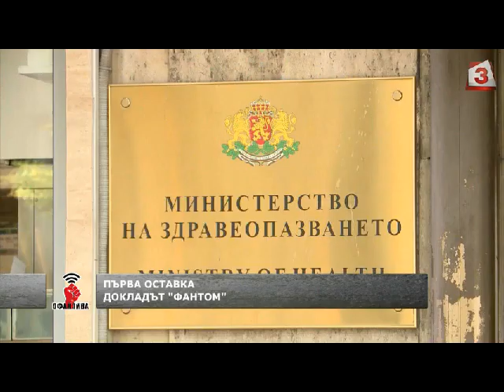"Офанзива с Любо Огнянов" на 04.11.2017 - разговор с Красимир Каракачанов